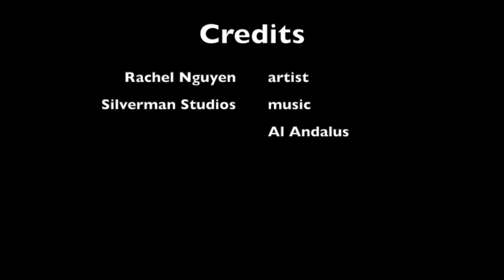Europe | Spanish Tiles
This video is intended as supplemental e-learning for my elementary art students.